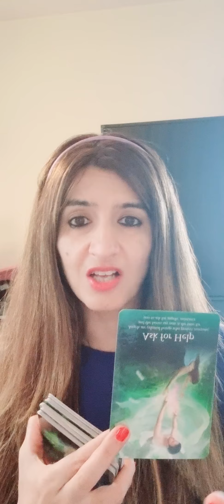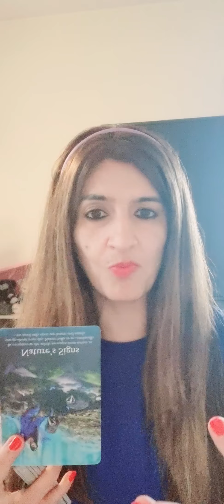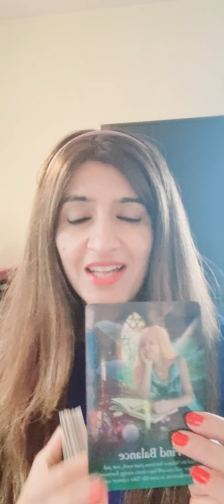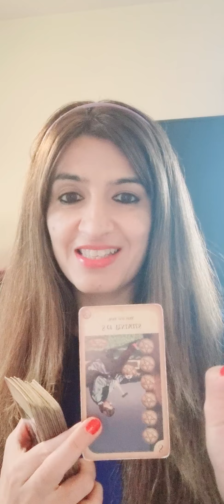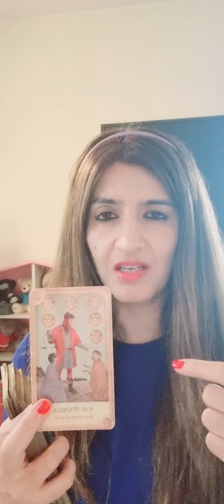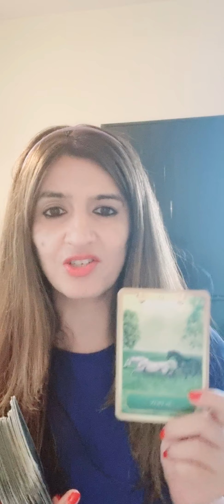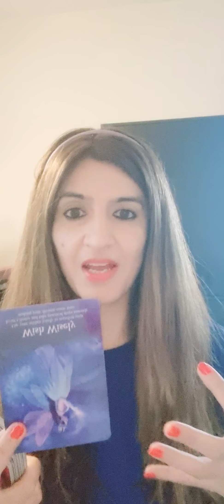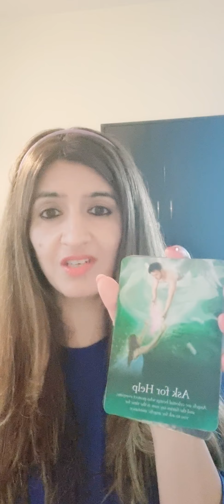What will happen in the next 48 hours? Channelled messages- spirit guides n angels.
I am a psychic tarot reader. A medium and an empath. I can read and sense from your pictures and predict. I work with my Ascended Masters, Spirit Guides and ARCHANGELS. This does not take the place of any medical diagnosis or legal advice. Any major decisions should be consulted by a professional. This does not take the place of that. Tam Predicts is not responsible for any decision that you may take.

In the end do what you think is right.

Category Entertainment